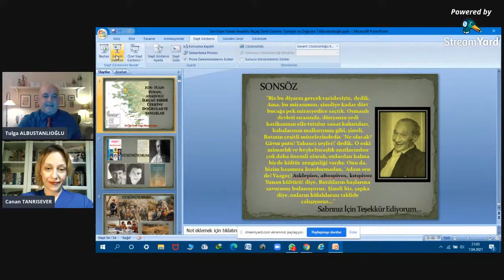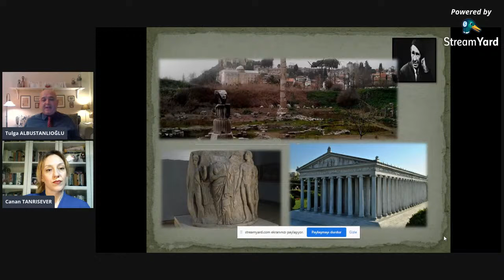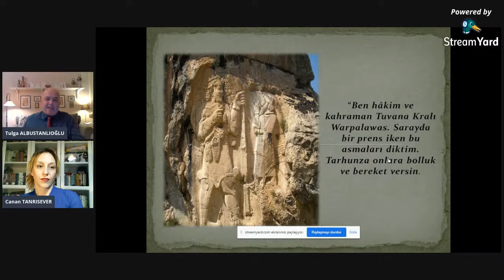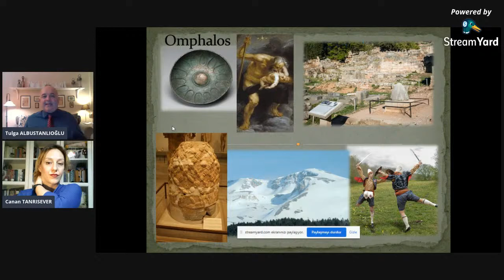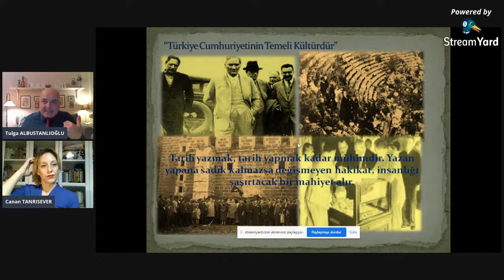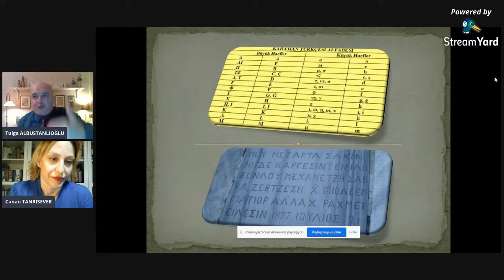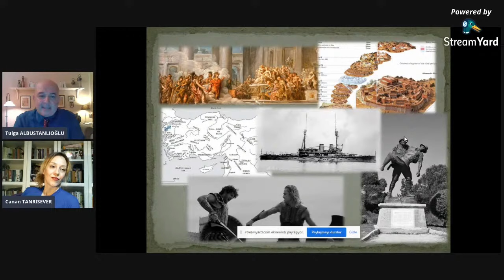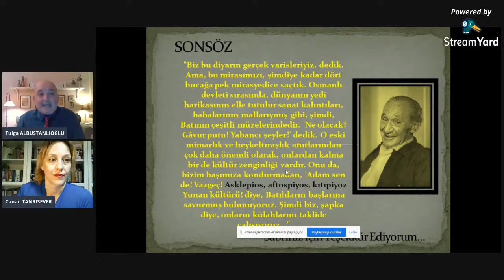DrÖğr Üyesi Tulga Albustanlıoğlu İon Yuan Yunan Antik Anadolu Tarihi Üzerine Doğru Bilinen Yanlışlar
Dr Öğr Üyesi Tulga Albustanlıoğlu "İon -Yuan -Yunan Antik Anadolu Tarihi Üzerine Doğru Bilinen Yanlışlar" 7 Nisan 2021 Moderatörlüğünü Doç.Dr. Canan Tanrısever'in yaptığı Kastamonu Üniversitesi Turizm Rehberliği Bölümü Semineri.